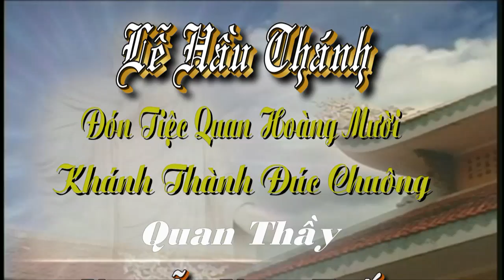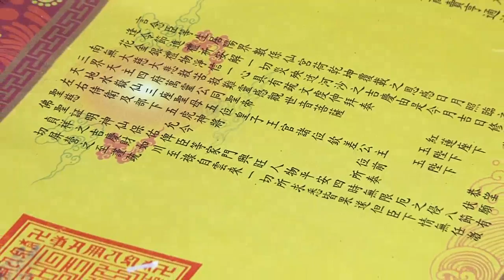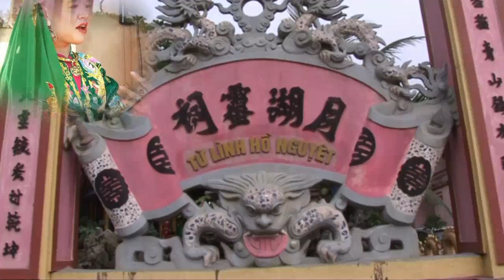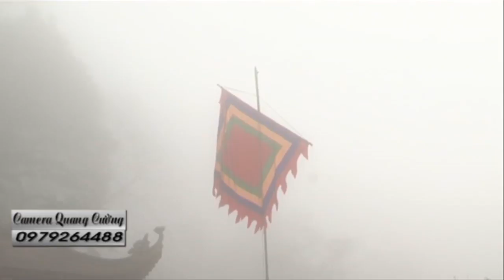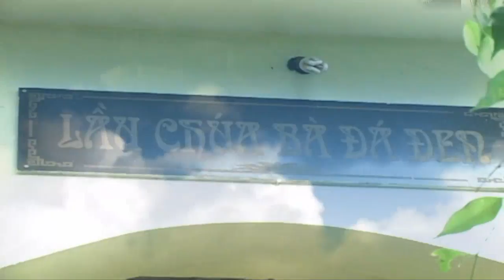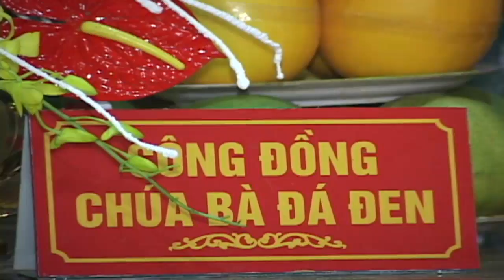hầu đồng 36 giá đẹp nhất 2015 hd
hầu đồng 36 giá đồng , hầu bóng  ..  quay phim chuyên nghiệp về đạo mẫu
iên hệ : camera quang cường 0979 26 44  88